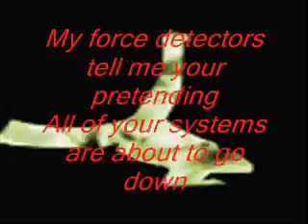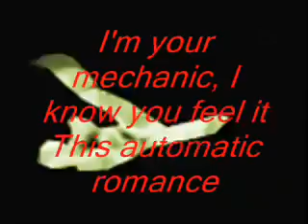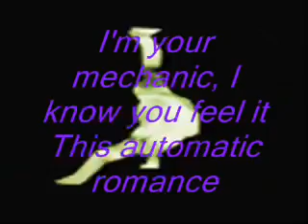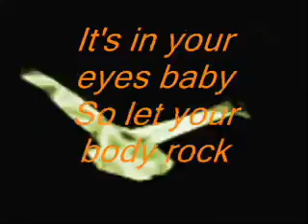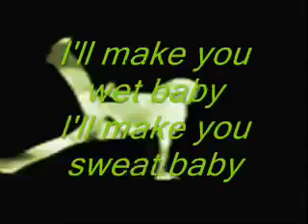Flor Bangas - It's Automati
Vídeos musicais para que você conheça o melhor da música mundial.